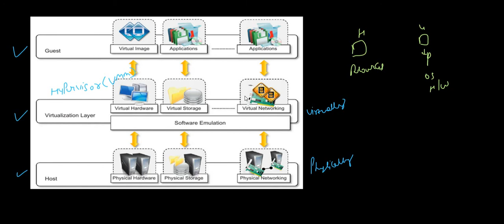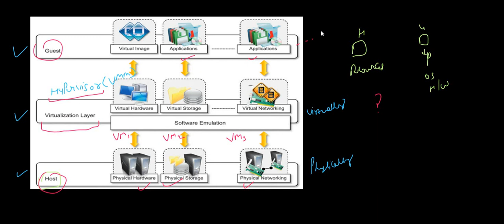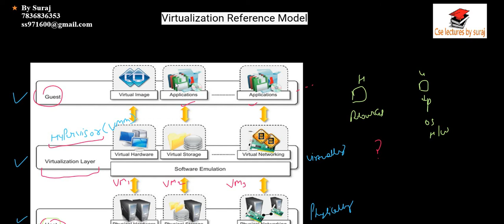LEC 10 Virtualization Reference Model in hindi